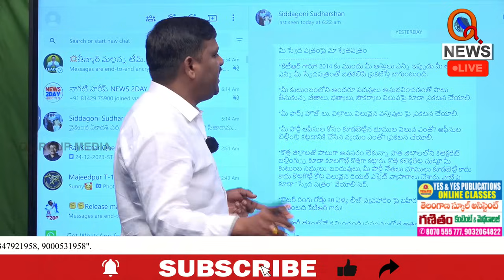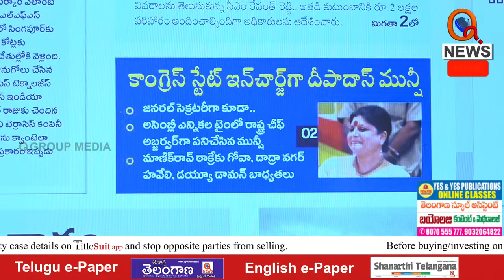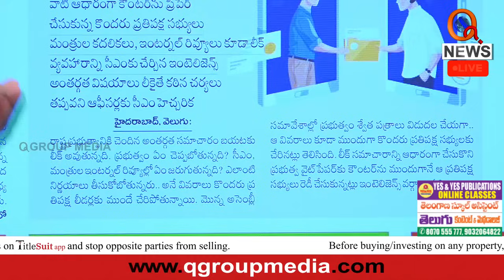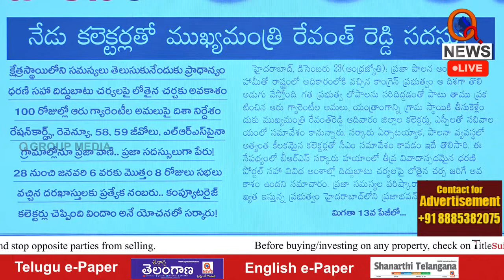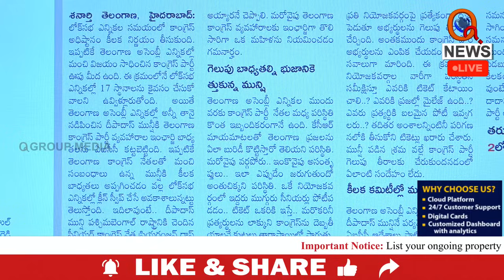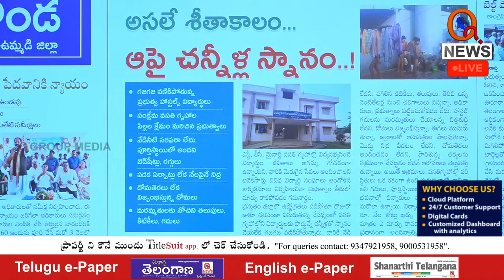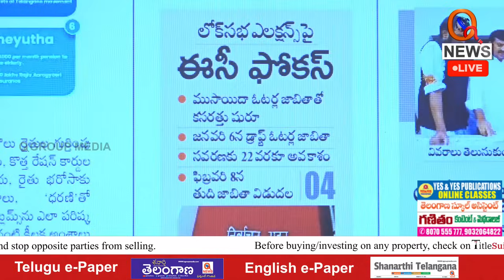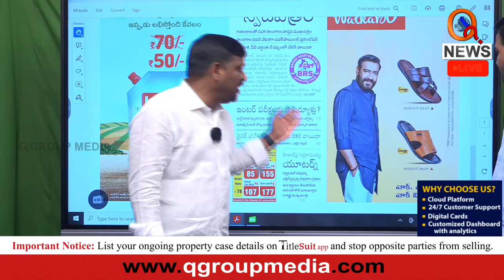Morning News With Mallanna 24-12-2023 | Teenmarmallanna | Qnews